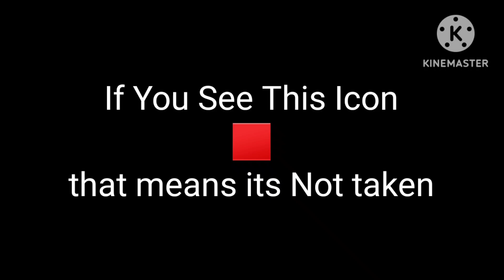Arabic Alphabet Lore All Voices (read description)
People Who wants to voice in my Arabic Alphabet Lore. They can. But they must have over 200 subscribers or a discord account.